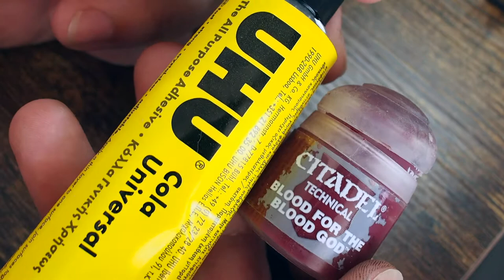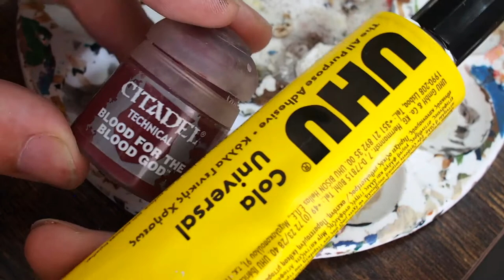Quick Tip: Blood and Gore in 3 Minutes!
Hi friends this is a super quick and easy short on how to make amazing looking gory and bloody entrails for your miniatures.  This is such a simple little technique but it looks truly terrifying when applied correctly.  All you need is a tub of "Blood for the Blood God" from the Citadel technical paints range and a tub of UHU glue it's really as simple as that!

Thank you so much for your continued support and awesomely positive comments.  This channel has been fuelled by you guys and the more you watch, comment and like the content the more content I will post.  This channel was made during lockdown simply to show my friends how I paint in my spare time and since then it has grown into a nice little platform with quite a lot of content.

As always Thank you for tuning in and watching and I hope you enjoyed this video and I really do hope that it helps you on your painting adventures.

I would like to add a special thank you to my good friend Mark Llewellyn for his amazing backing music.  My videos wouldn't be anywhere near as good without them.

 Also a massive thank you to my good friend Chris Dixon for his artwork on my logo.